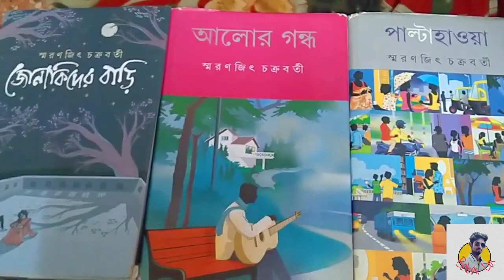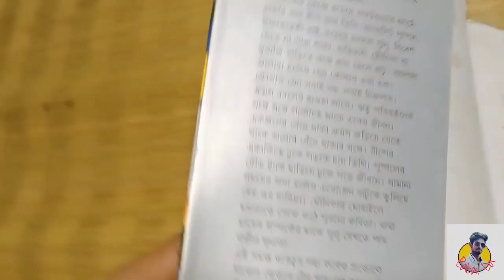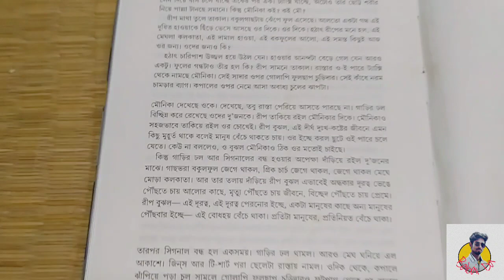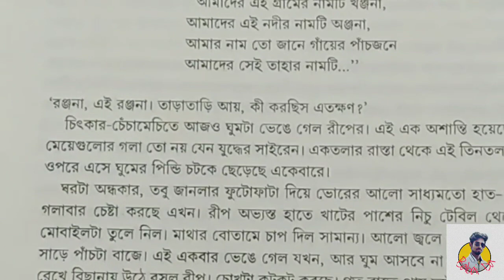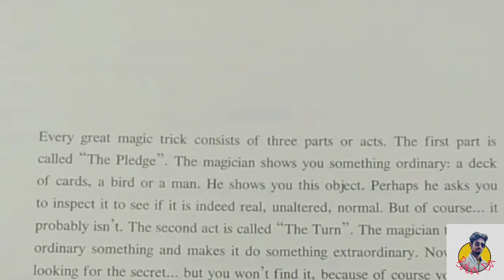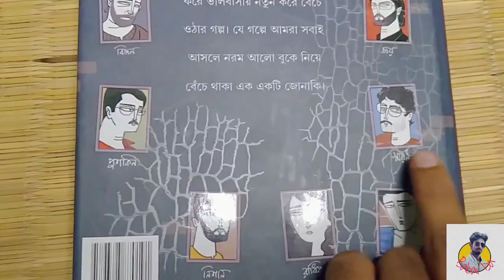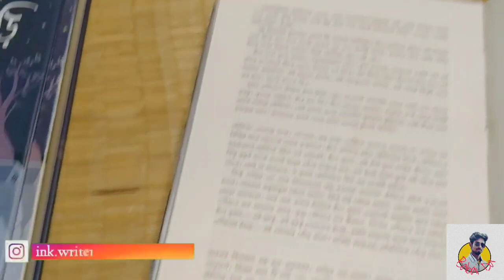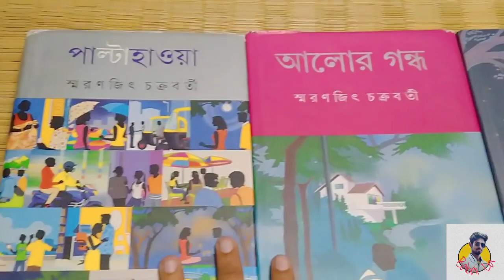PALTA HAWA vs ALOR GONDHO vs JONAKIDER BARI | Smaranjit Chakraborty Books comparison | NOT A VLOG 😳🤓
PALTA HAWA vs ALORGONDHO vs JONAKIDERBARI | Smaranjit Chakraborty Books comparison | First VLOG 😳🤓

ভিডিওর কোনো অংশ খারাপ লেগে থাকলে ক্ষমাপ্রার্থী। কাউকে ছোট করা বা কাউকে অসম্মান করা এই ভিডিওর উদ্দেশ্য নয়।
পাঠকদের মনে একটা ছোট্ট ধারণা দেওয়ার এবং সম্পূর্ণ আমার ব্যক্তিগত মতামত জানানোর জন্য এই ভিডিও। ভিডিওটি শেষ অবধি দেখুন। ভালো লাগলে অবশ্যই জানাবেন।🙏😊

👁️‍🗨️TIME STAMPS ( Just Tap and Jump to The Topic)

Intro 00:00
Book shelf 00:59
Palta Hawa 02:46
Alor Gondho 05:33
Jonakider Bari 07:12
অনলাইনের বই কেনার সময় অবশ্যই কি খেয়াল করবেন? 07:57
তিনটের মধ্যে কোনটা ভালো? 10:31
Wrap Up! 11:40

Basically i am a bengali bookworm. Pure bangali. I read all type of books, mainly bengali novel, poems, writings.

Also love to discover new books in new streams.

Thank you. Have a nice time.❤️

🔍যেকোনো ধরণের বই নিয়ে প্রশ্ন থাকলে বা রিভিউ বা চ্যানেল বিষয়ক কোনো জিজ্ঞাসা থাকলে এই নিম্নোক্ত মেলটিতে টুক করে মেসেজ পাঠিয়ে দিন👇